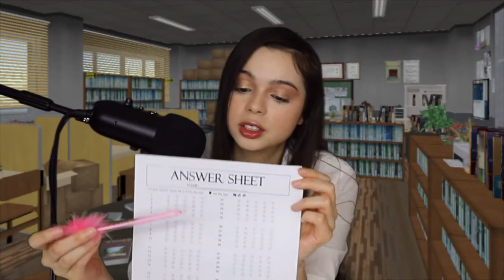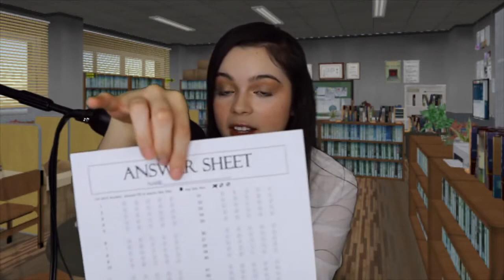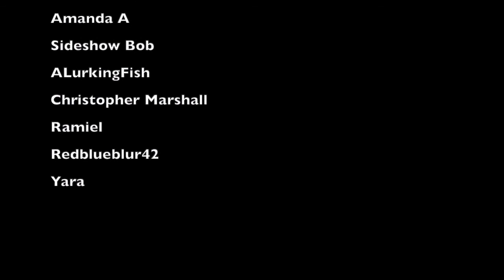ASMR 3 In One - New Asmr Video 2020